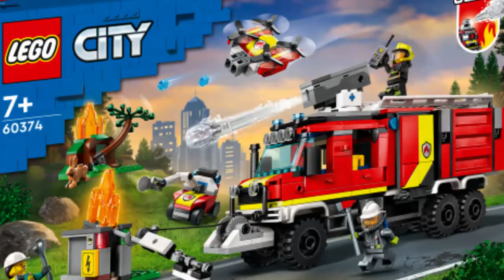NEW!!! LEGO City - Einsatzleitwagen der Feuerwehr - Unboxing NEU!!!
Hier entsteht der neue Einsatzleitwagen der Feuerwehr von Lego City, ein muss für alle Feuerwehr Fans. Wie gefallen euch die Lego Set´s lasst es uns wissen.